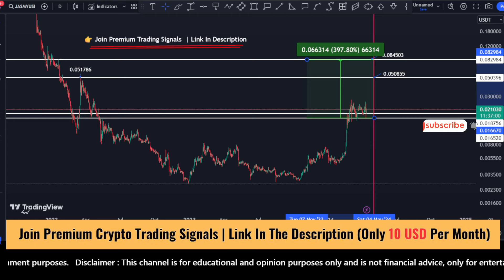Jasmy coin price prediction, next target | Jasmy price update | Scalping April 13, 2024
Jasmy coin  Analysis
Jasmy price prediction
Jasmy coin news update
 Jasmy Latest news